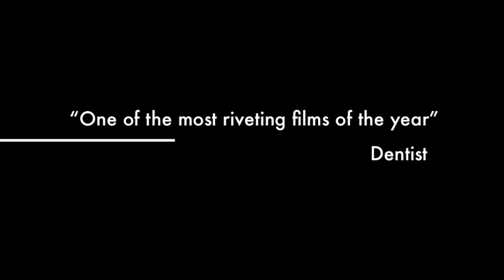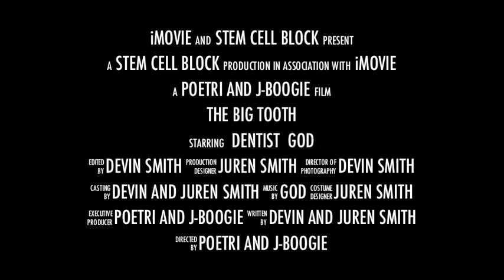"The Big Tooth" Official Trailer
A must see movie for anyone that has ever gone to the Dentist.  This will inspire you.  Okay, maybe not inspire, but it will definitely make you laugh.  THE BIG TOOTH starring Juren "J-Boogie" Smith, Poetri and the TOOTH!